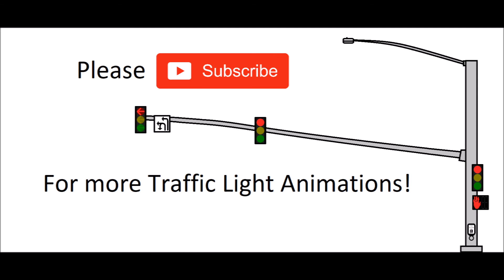Traffic Signal Animation